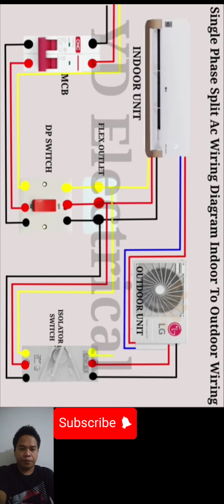How to wiring connection from indoor to outdoor unit.